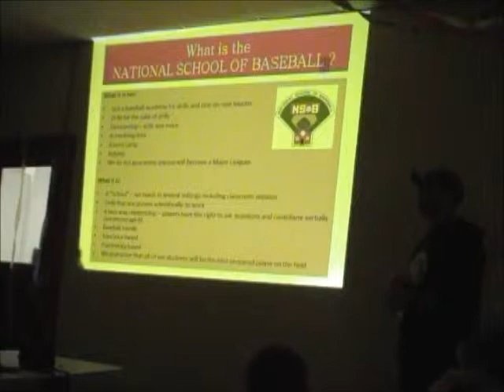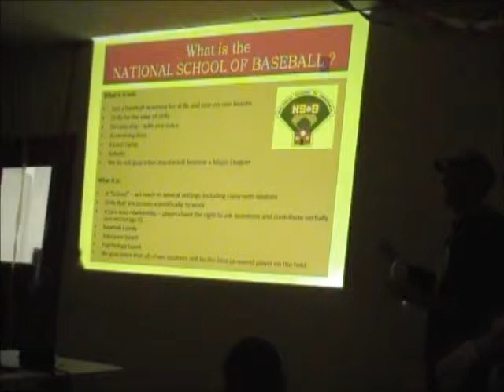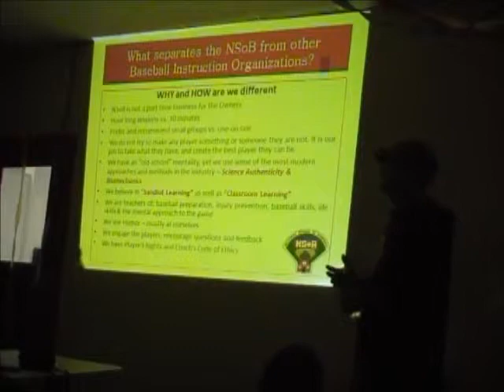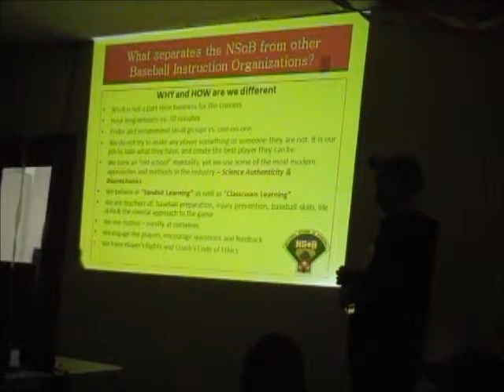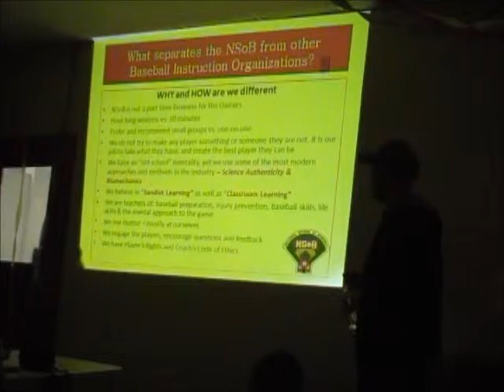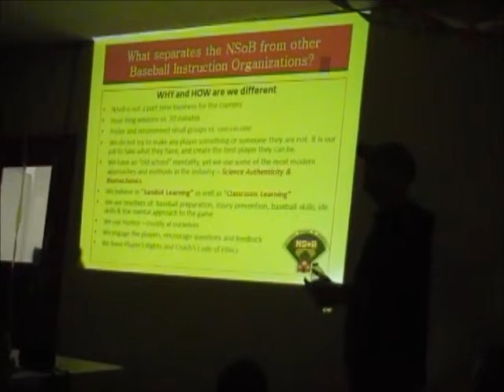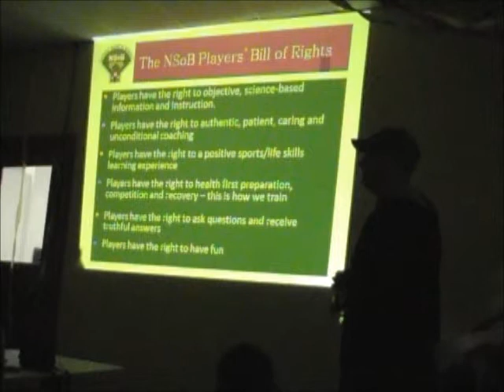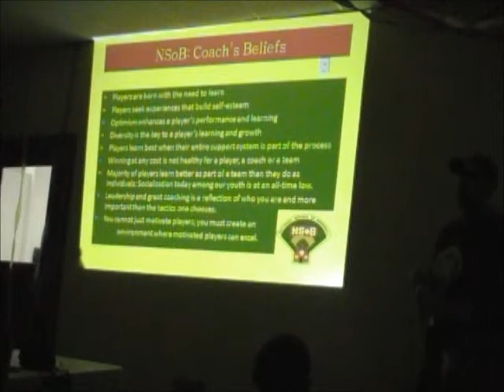NSOB GrandOpeningPresentation YT~PART2 11 16 14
National School of Baseball, Grand Opening Presentation - Part 2